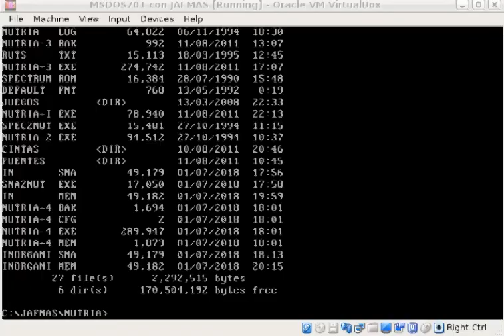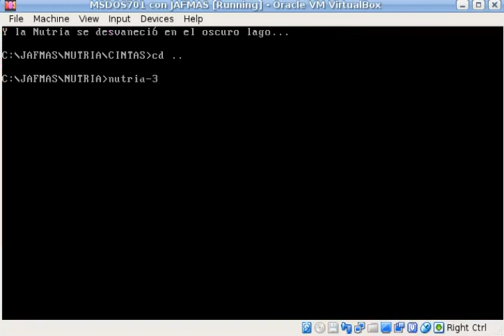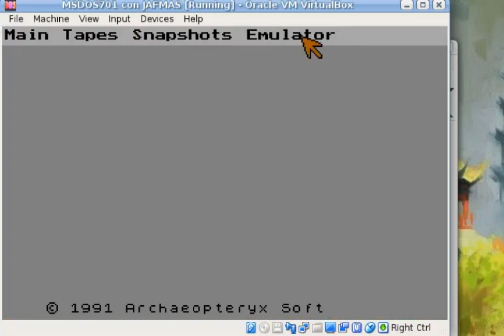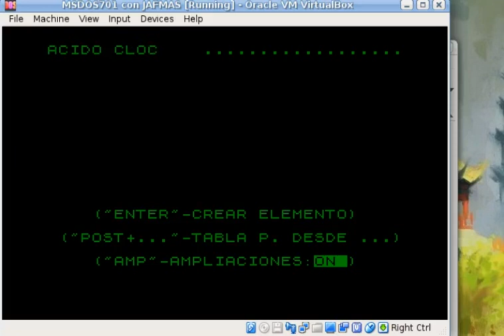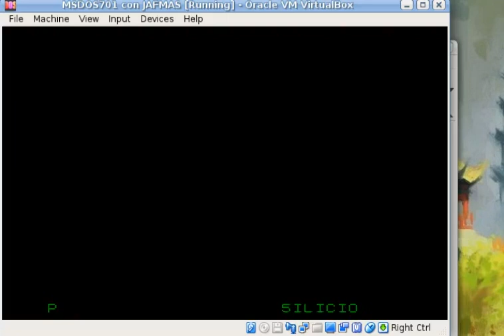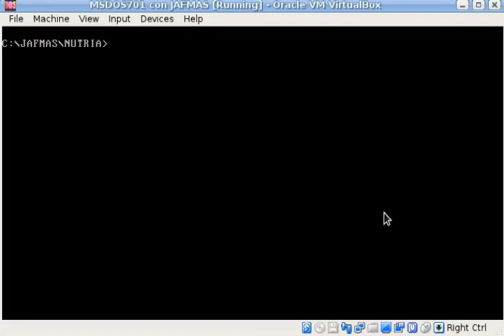Evolution of NUTRIA, one of the oldest ZX Spectrum emulators for MS-DOS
In this video the different versions of NUTRIA, a ZX Spectrum emulator made in 1991 for MS-DOS, are briefly shown.